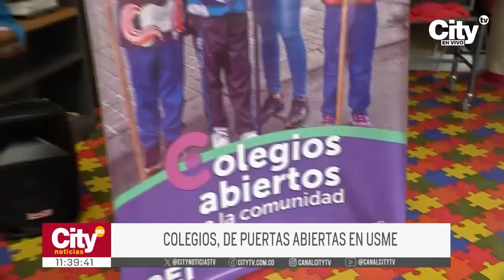Colegios de puertas abiertas: una estrategia innovadora en el Colegio Ofelia Uribe de Acosta| CityTv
En una iniciativa pionera, el Colegio Ofelia Uribe de Acosta, ubicado en la localidad de Usme, ha implementado la estrategia de "colegios de puertas abiertas". Esta iniciativa, denominada "Mi casa, mi colegio: territorios de paz", tiene como objetivo principal involucrar a los padres de familia en todos los proyectos educativos de los estudiantes. La idea es que la comunidad en su conjunto participe activamente en la formación integral de los jóvenes.